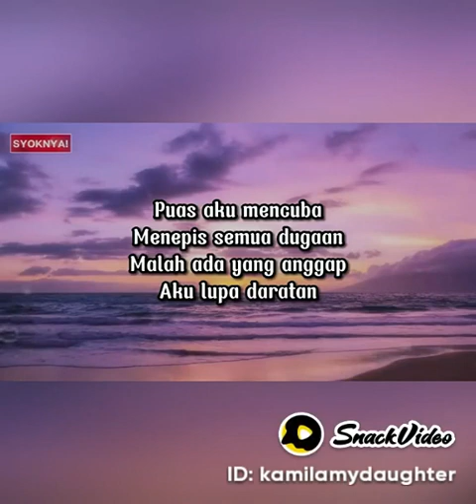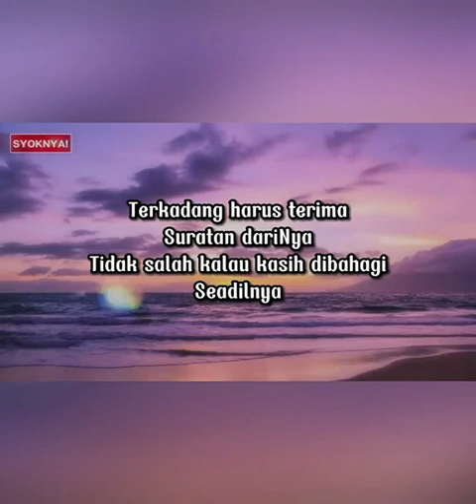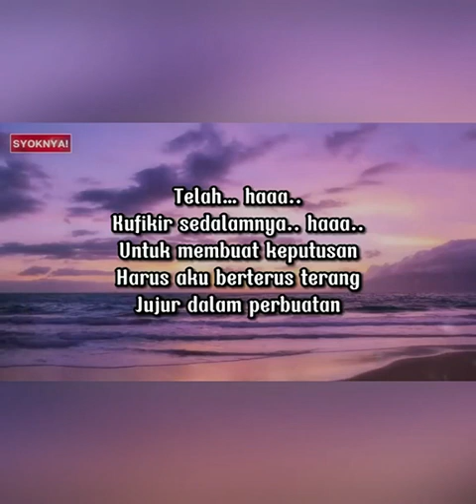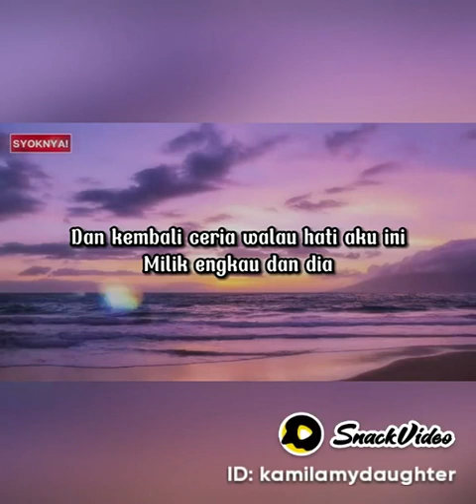25 Oktober 2023